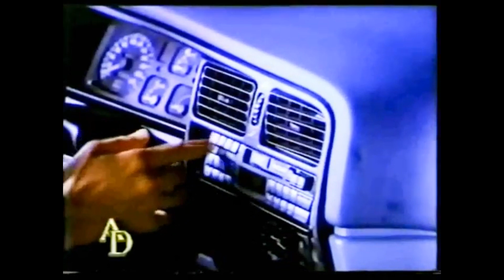Renault 19 1988 - 2000 Video Tributo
Video preparado por AA Car Videos Chile.

El R19 se presentó en junio de 1988, con ventas en el mercado nacional francés a partir de septiembre de 1988. Fue el reemplazo del 9 y el 11 , que estaban viejos y obsoletos a fines de la década de 1980. El R19 salió a la venta en forma de volante a la derecha para el mercado británico en febrero de 1989. El diseño del Renault 19 fue obra del equipo de diseño de Renault en colaboración con el diseñador italiano Giorgetto Giugiaro.

En motorizaciones con el nuevo motor 1.4 L tipo E (o "Energy") de Renault y versiones F tipo 1.7 L. Los modelos base usaban originalmente los motores OHV C-type Cléon 1.2 y 1.4 L, dependiendo del mercado. Aunque originalmente solo estaba disponible con un motor diésel atmosférico, una versión turbo apareció a principios de 1992. Así los resultados optimizados en el túnel de viento alcanzan una resistencia aerodinámica de 0,31 Cx para las versiones normales 0,30 Cx para el 16 válvulas.

Con la intención de ser el último automóvil con nombre numérico de Renault, el 19 marcó el comienzo de una nueva política de nombres, con las versiones de Sedan del 19 conocido como el 19 Chamade, para distinguirlos de los hatchbacks . La versión del Sedan se lanzó en 1989.

En muchos mercados, la insignia de Chamade se dejó caer después del lavado de cara de 1992, y algunos la reemplazaron con la etiqueta "Europa".

En 1991, se mostró por primera vez un bodystyle convertible construido por Karmann ; Algunos de estos fueron construidos con el diseño de la Fase I, ya que fue reestilizado poco después.

En el verano de 1992, se introdujo un modelo renovado con una parte delantera y trasera sustancialmente rediseñada, mientras que las versiones del mercado LHD recibieron un nuevo tablero e interior: los modelos RHD conservaron el diseño original.

Además de cambios estéticos, todos los motores gasolina incorporan inyección electrónica de combustible. En el caso argentino recién incorporó inyección electrónica multipunto en 1994 con la versión RT 1.8i F3P ( en reemplazo de la serie RT 1.7 F2N a carburador) y para el año 1995 se incorporó inyección electrónica monopunto en las versiones RN y RL 1.6i C3L ( en reemplazo de la serie RN 1.6 C2L).

El R19 fue vendido en la mayor parte de Europa hasta 1996, y fue producido para los mercados sudamericanos en Argentina hasta el año 2000. Y fue reemplazado en 1996 por el Renault Mégane, aunque en muchos países ambos modelos se comercializaron conjuntamente durante algún tiempo.

En Francia y España, el Renault 19 fue elegido en el año 1989 "Coche del Año en España", y en Alemania también fue elegido como "Número 1 de los automóviles importados" tanto en 1989 como en 1990. En Irlanda fue elegido Coche del Año en 1990, y en Argentina fue elegido Auto del Año en 1993.

Video prepared by AA Car Videos Chile.

The R19 was introduced in June 1988, with sales on the French national market starting in September 1988. It was the replacement for the 9 and 11, which were old and obsolete in the late 1980s. The R19 came out on the sale in the form of a right-hand drive for the British market in February 1989. The design of the Renault 19 was the work of the Renault design team in collaboration with the Italian designer Giorgetto Giugiaro.

On engines with Renault's new 1.4L type E (or "Energy") engine and F type 1.7L versions. Base models originally used OHV C-type Cléon 1.2 and 1.4L engines, depending on the market. Although originally only available with an atmospheric diesel engine, a turbo version appeared in early 1992. Thus the optimized results in the wind tunnel achieve an aerodynamic drag of 0.31 Cx for the normal versions 0.30 Cx for the 16 valve .

Aiming to be Renault's last car with a numerical name, the 19 ushered in a new naming policy, with the Sedan versions of the 19 known as the 19 Chamade, to distinguish them from hatchbacks. The Sedan version was launched in 1989.

In many markets, the Chamade badge was dropped after the 1992 facelift, with some replacing it with the "Europe" label.

In 1991, a convertible bodystyle built by Karmann was shown for the first time; Some of these were built with the Phase I design, as it was restyled soon after.

In the summer of 1992, a revamped model was introduced with a substantially redesigned front and rear.

In addition to aesthetic changes, all gasoline engines incorporate electronic fuel injection. In the Argentine case, it recently incorporated multipoint electronic injection in 1994 with the RT 1.8i F3P version (replacing the RT 1.7 F2N series with carburettor) and for 1995 single-point electronic injection was incorporated in the RN and RL 1.6i C3L versions ( replacing the RN 1.6 C2L series).

The R19 was sold in most of Europe until 1996, and was produced for the South American markets in Argentina until 2000. And it was replaced in 1996 by the Renault Mégane, although in many countries both models were jointly marketed for some time.